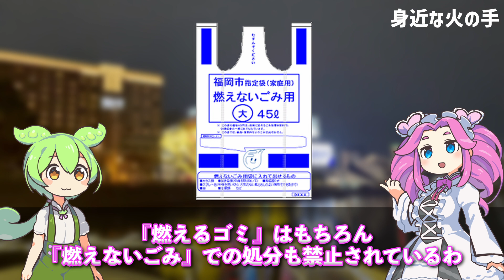【福岡】モバイルバッテリーが発火！キャリーケースの衣類に引火し消防車が10台以上出動する火事へ…